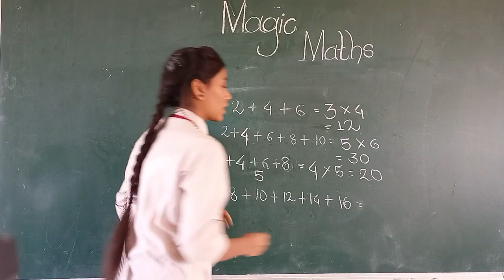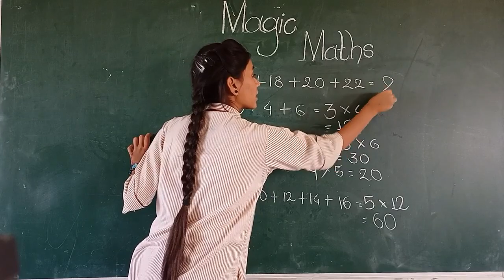Magic Maths | Dhanshree Satpute | Sanskar Dnyanpeeth Samudrapur